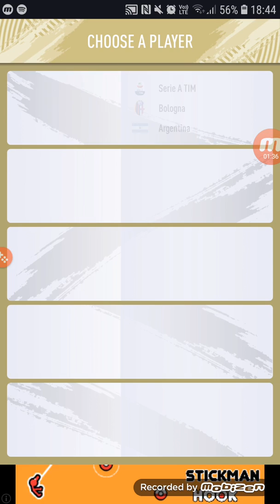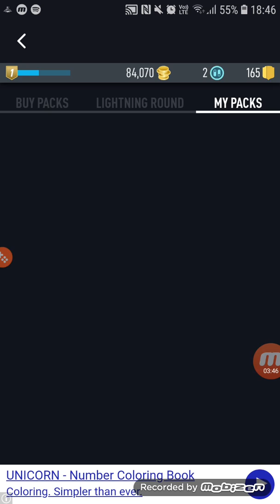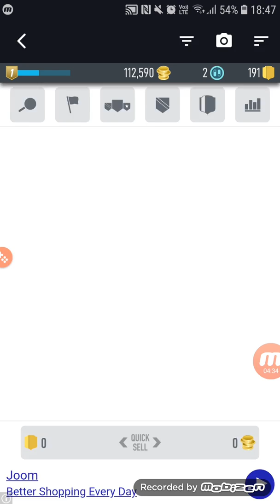FUT 19 DRAFT TO GLORY #2